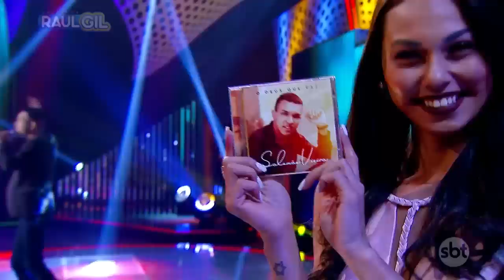SALOMÃO VIEIRA CANTA "O QUE DEUS FAZ" | GOSPEL | RAUL GIL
Salomão Vieira  canta "O que Deus faz" no Jogo do Banquinho Gospel (Raul Gil)

emissora: SBT